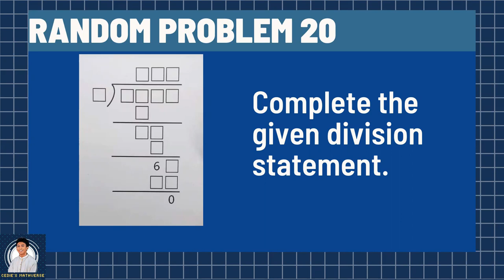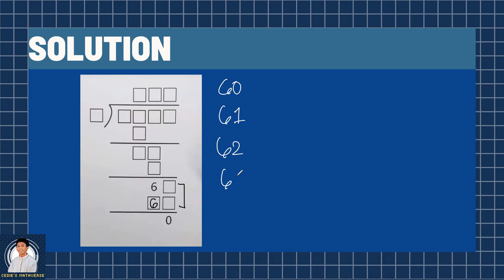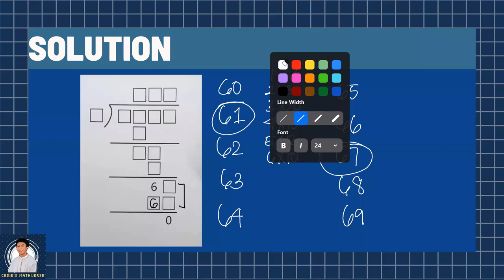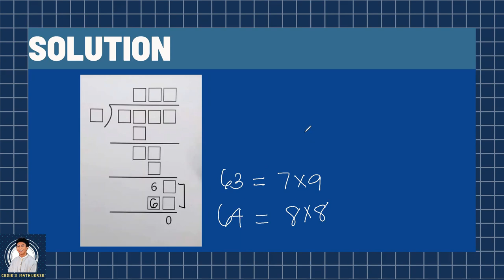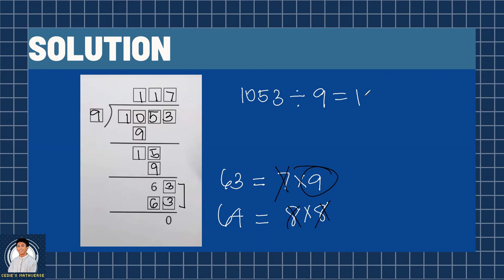Division: Impossible?! | Random Problem #20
Hello, ka-Mathverse! Cedie here, and here is a random problem for you! This is an arithmetic problem I found on reddit. Can you fill the seemingly impossible division statement? Find out here in this video!